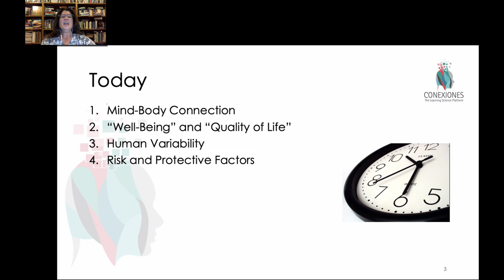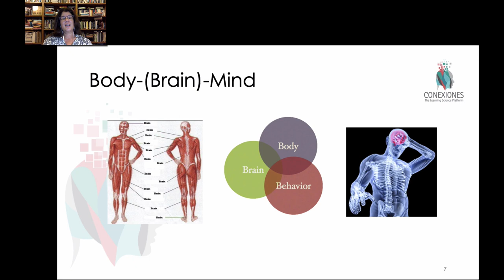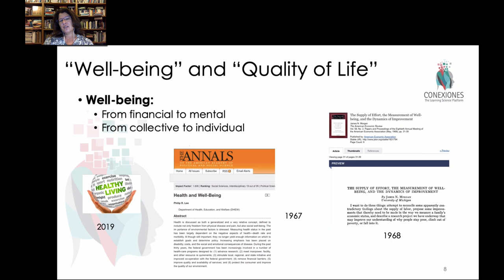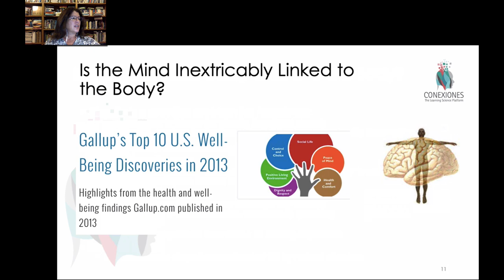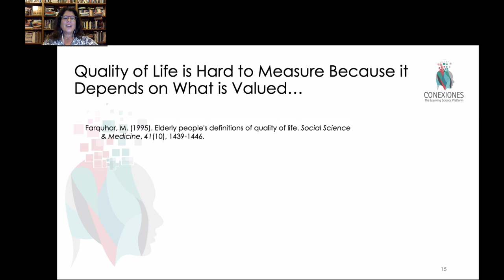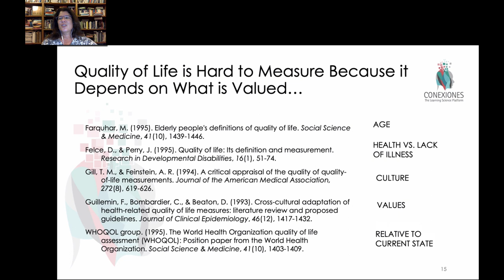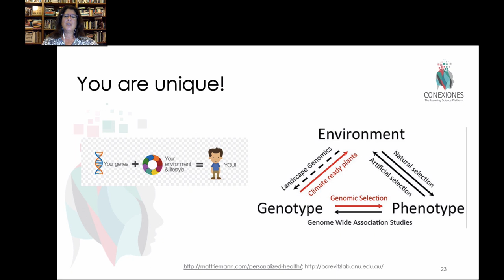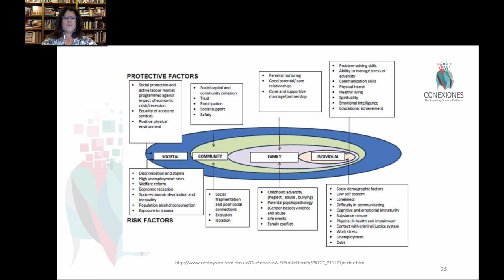Mind Body Connection (Tenet 14/21)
Mind Body Connection (Tenet 14/21) by Tracey Tokuhama-Espinosa, Ph.D., professor at Harvard University, Extension School and Academic Director at Conexiones.